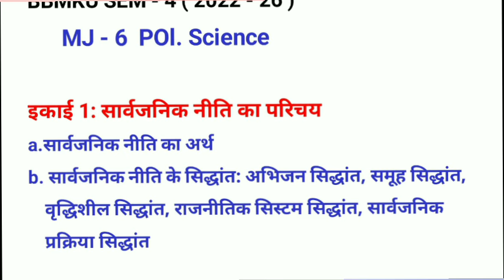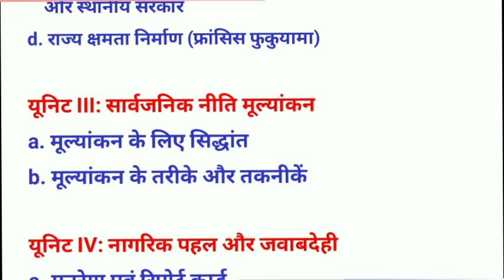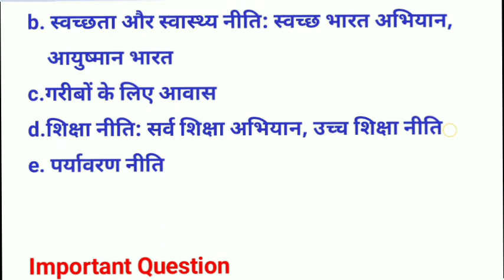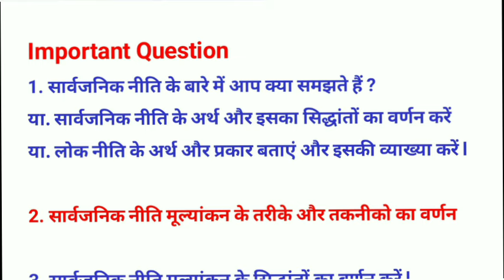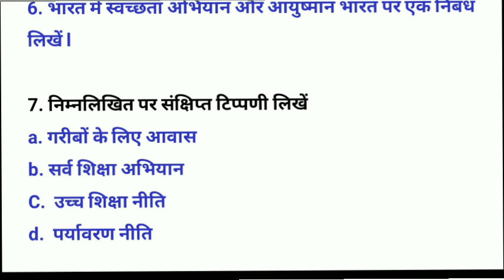BBMKU Semester 4 mj 6 political science important question l semester 4 major 6 syllabus hindi mj 6